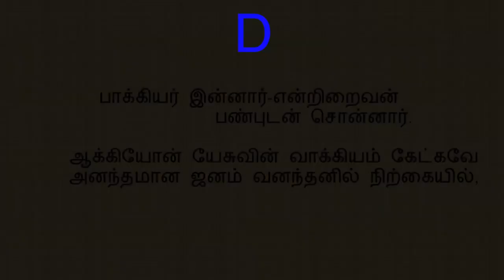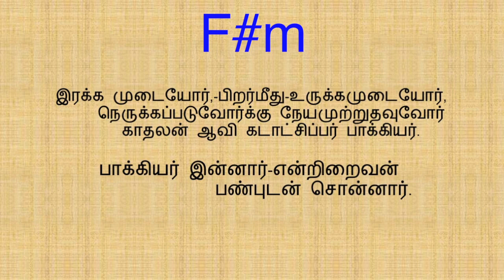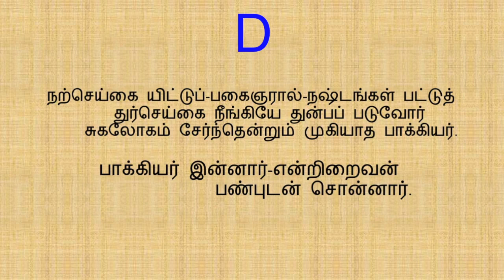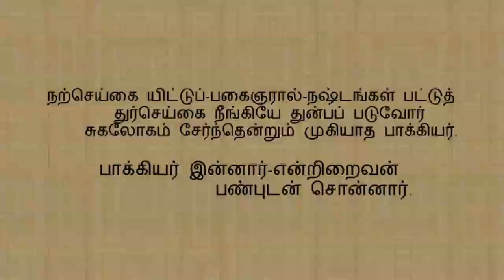பாக்கியர் இன்னார்(கீர்த்தனை - 218)Bakkiyar Innar/W.Michael Samraj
D Major 3/4 165 bpm
நண்பர்களே!
W.Michael Samraj

பல்லவி

                   பாக்கியர் இன்னார்-என்றிறைவன்
                   பண்புடன் சொன்னார்.

அனுபல்லவி

            ஆக்கியோன் யேசுவின் வாக்கியம் கேட்கவே
            அனந்தமான ஜனம் வனந்தனில் நிற்கையில், - பாக்

சரணங்கள்

1.         ஆவி பணிந்தோர்,-மனத்தாழ்மை-யான தணிந்தோர்,
            பாவிகள் தாமென்று பயந்து நடப்போர்
            தேவனின் ராஜ்யம் சேர்வதால் பாக்கியர். - பாக்

2.         துக்கப்படுவோர்,-பவத்துக்காய்த்-துயரப்படுவோர்
            விக்கினமின்றி எந் தேவன் அருளினால்
            மிக்க மெய்யாறுதல் மீட்புறும் பாக்கியர். - பாக்

3.         சாந்த குணத்தோர்,-சண்டைகோப-தாபம் வெறுத்தோர்,
            வந்தனார் செய்கையுள் சாந்தனையும் கொள்வோர்
            மேதினி வாழ்விலும் விண்ணிலும் பாக்கியர். - பாக்

4.         நீதியின் பேரில்-பசி தாகம்-நித்தம் கொள்வோரில்
            போத மெய்ப் புத்தியும் பூரண பத்தியும்,
            காதலன் ஆவி கடாட்சிப்பர் பாக்கியர். - பாக்

5.         இரக்க முடையோர்,-பிறர்மீது-உருக்கமுடையோர்,
            நெருக்கப்படுவோர்க்கு நேயமுற்றுதவுவோர்

6.         சுத்தநெஞ்சத்தார்,-தேவனருன்-சுகிர்த ஜென்மத்தார்
            பத்தியில் வர்த்தித்து நித்தமும் தேவனின்
            பரிசுத்த சமுகத்தைத் தரிசிக்கும் பாக்கியர். - பாக்

7.         சமாதானத்தை-நடப்பித்துச்-சல்யம்[1] வாதத்தைத்
            தமதுரை நடக்கையால் தள்ளி ஒழுகுவோர்
            நமதேகன் சேயர்கள் என்னும் மெய்ப்பாக்கியர். - பாக்

8.         நற்செய்கை யிட்டுப்-பகைஞரால்-நஷ்டங்கள் பட்டுத்
            துர்செய்கை நீங்கியே துன்பப் படுவோர்
            சுகலோகம் சேர்ந்தென்றும் முகியாத பாக்கியர். - பாக்

- த. யோசேப்பு

[1] உபத்திரவம்